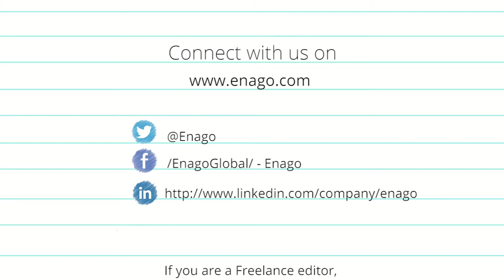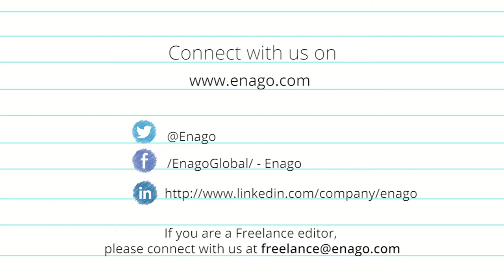Mary Jeanne Buttrey - Expert Editor (Medicine) Part I